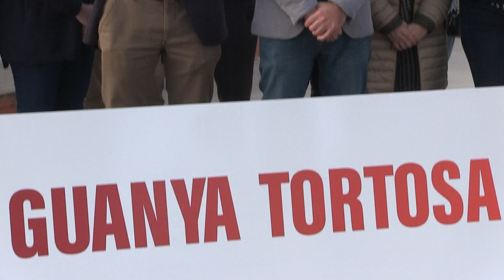Jordan i Grau rebutgen les ‘desqualificacions’ de Roigé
Només unes hores després d’anunciar la coalició entre Movem Tortosa i el PSC, Jordi Jordan i Víctor Grau han passat pels estudis de Canal 21 Ebre. Jordan i Grau han agraït els missatges de suport que estan rebent, i han assenyalat que són una demostració que el seu és un projecte que il·lusiona. A més, han deixat clar que és un acord “en clau Tortosa”, i que cada partit tindrà veu pròpia en qüestions supramunicipals com el procés sobiranista.

D’altra banda, els dos candidats han volgut respondre les primeres declaracions de l’alcaldessa en conèixer l’acord entre Movem Tortosa i el PSC. Així, Grau i Jordan han lamentat les “desqualificacions” de Meritxell Roigé.